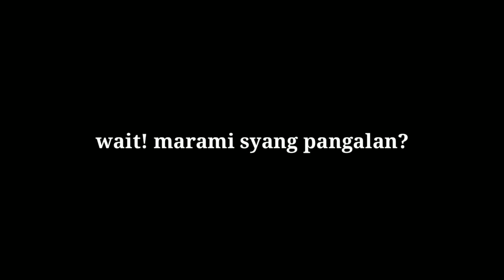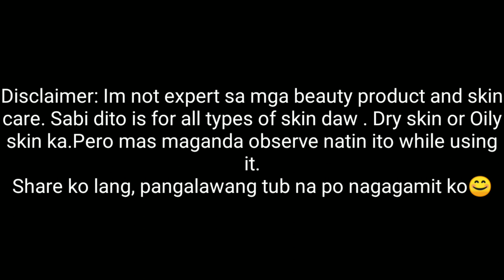For Acne Scars!?? GLASS SKIN? || Luxe Organix Soothing Gel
Hey everyone welcome back again and again to my channel😘 Hope this video will help you in the future😇